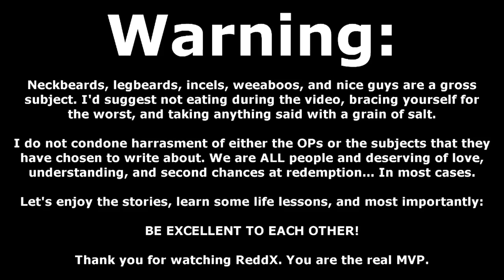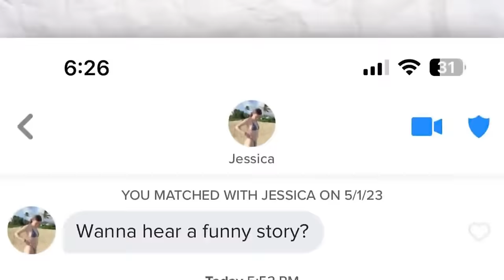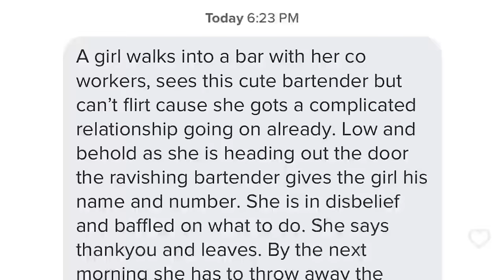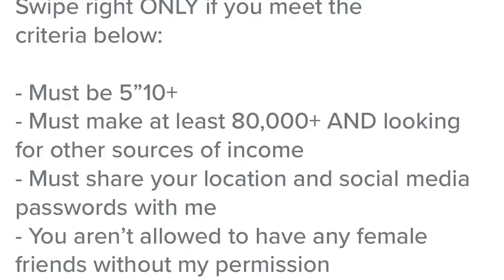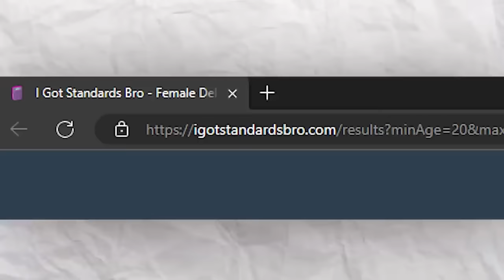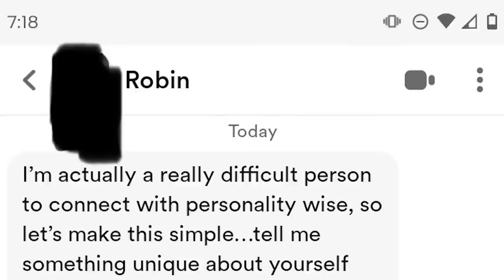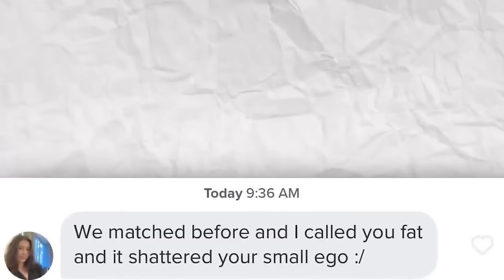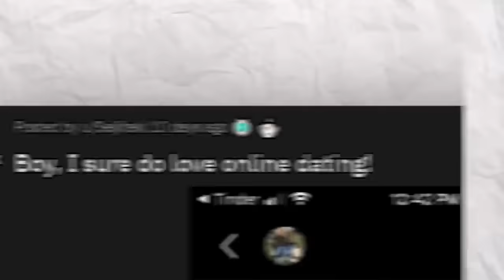Tinder Posts : Is internet dating just a CRUEL JOKE?? (Yes.)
In this video, ReddX reads the funniest Tinder stories from the subreddit r/Tinder. These stories are 100% true, and they will have you laughing out loud. From hilarious opening lines to awkward dates, these stories will give you a glimpseat Tinder in all of it's unabashed unabashedness. This video is perfect for anyone who loves a good laugh. Come check out some of the top r/Tinder posts of all time!

For your fill of neckbeard stories we've got you covered with the freshest weeaboo, niceguy, and neckbeard happenings on reddit. Stick with ReddX for your daily dose of cringe with a side-dish of relatability. You might even feel good for dessert!